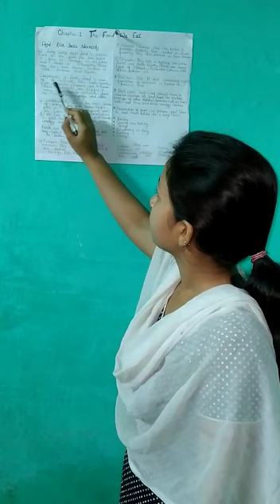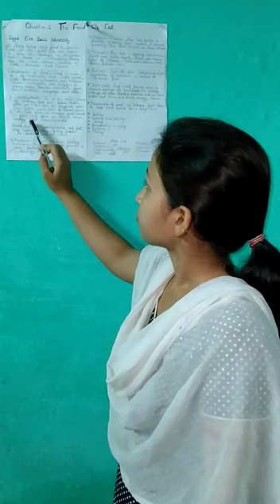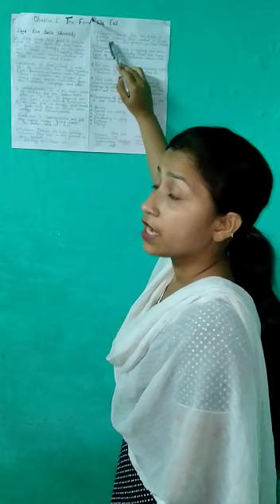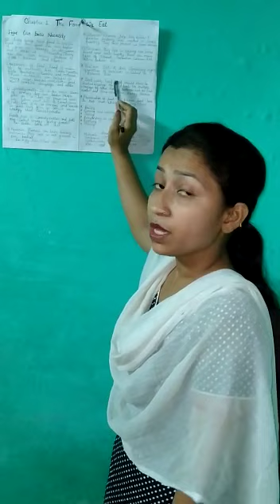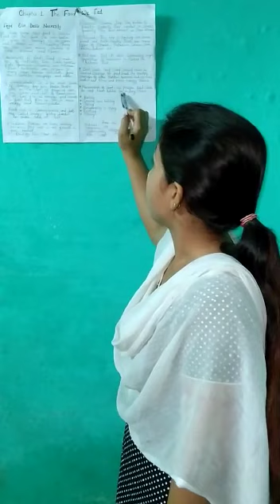Class IV Science Ch 1